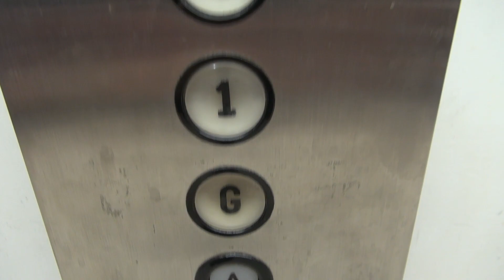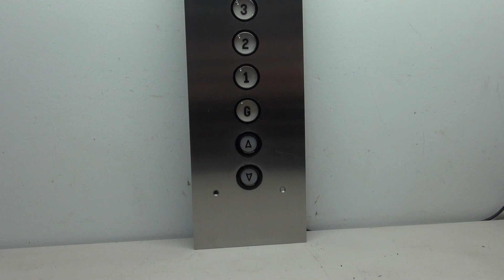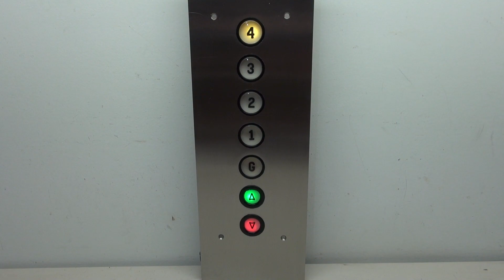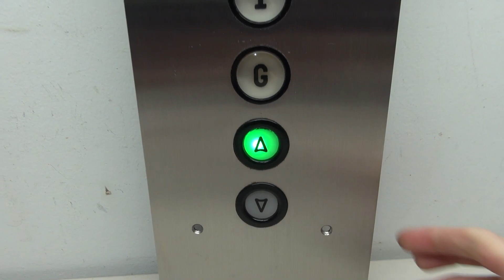Making an Elevator Simulator from an EPCO Call Button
In this elevator part project, I create a simple simulator out of an Epco call button that has an analog indicator. The simulator is set up to randomly choose a floor and move to that floor. Pressing the call button will bring the car back down to the call floor. By default, the call floor is set to 1, but it can be changed. Overall, this was a rather simple system to integrate and I am very happy with the result.